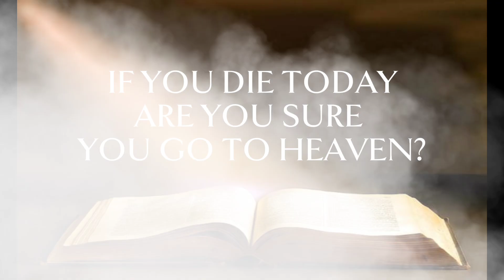If You Die Today Are You Sure You Go To Heaven ?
Mk 16:15-18: "And then he told them, “Go into all the world and preach the Good News to everyone. Anyone who believes and is baptized will be saved. But anyone who refuses to believe will be condemned. These miraculous signs will accompany those who believe: They will cast out demons in my name, and they will speak in new languages. They will be able to handle snakes with safety, and if they drink anything poisonous, it won’t hurt them. They will be able to place their hands on the sick, and they will be healed.”